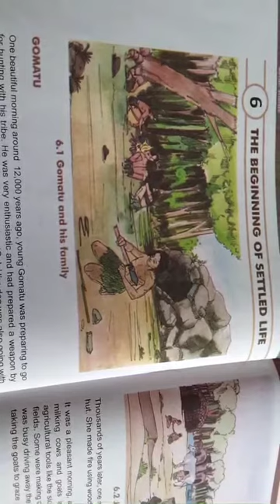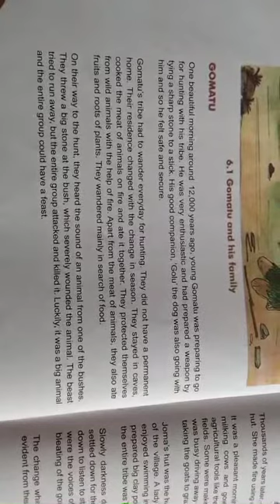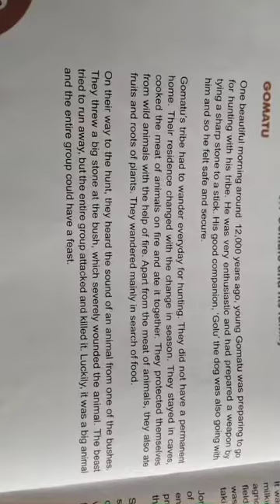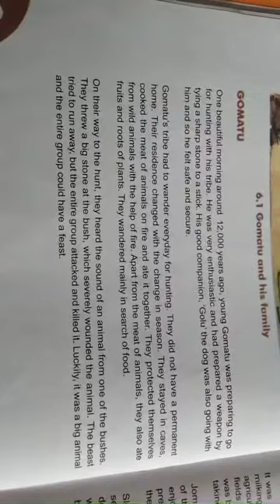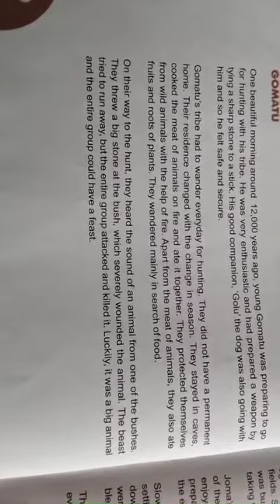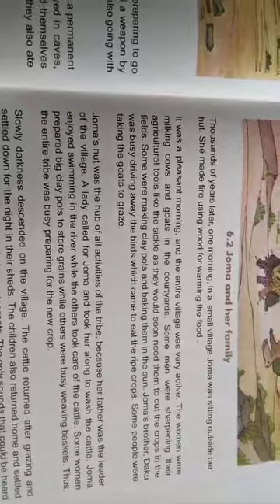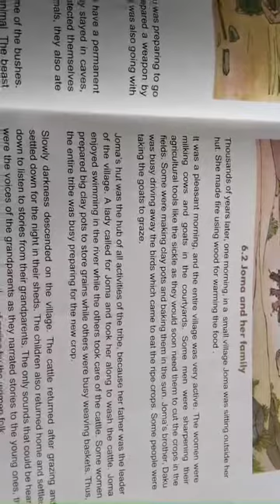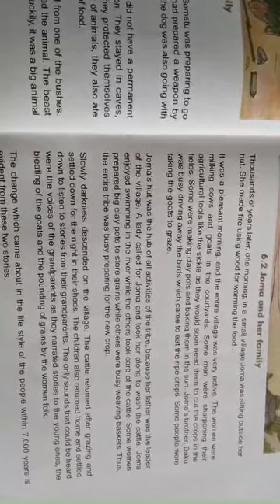GSEB | ENGLISH MEDIUM | STANDARD - 6 | SOCIAL SCIENCE | CHAPTER-6 | THE BEGINNING OF...(PART-1)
GSEB | ENGLISH MEDIUM | STANDARD - 6 | SOCIAL SCIENCE | CHAPTER-6 | THE BEGINNING OF SETTLED LIFE(PART-1)